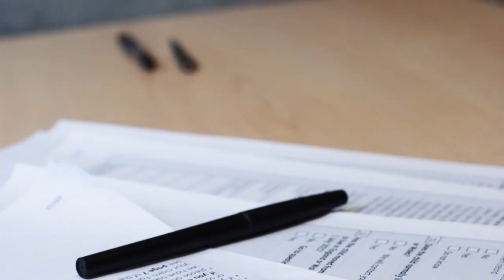Life-Changing - JESSICA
A commissioned film and engagement pack by Manageable, exploring Foetal Alcohol Spectrum Disorder.

Produced by Next Door But One

Written by Owen Richards.

Directed by Matt Harper-Hardcastle and Kate Veysey.

Filmed and Edited by Paul Gowland.

Cast: Mandy Newby and Ceridwen Smith